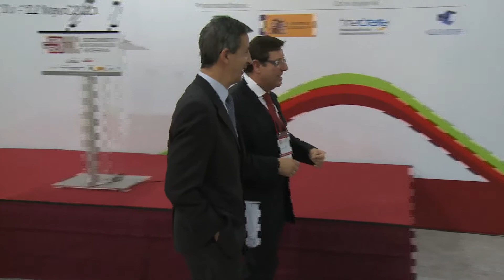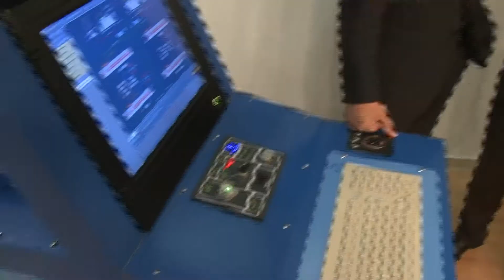INAUGURACION_SYMDEX_2011.mov